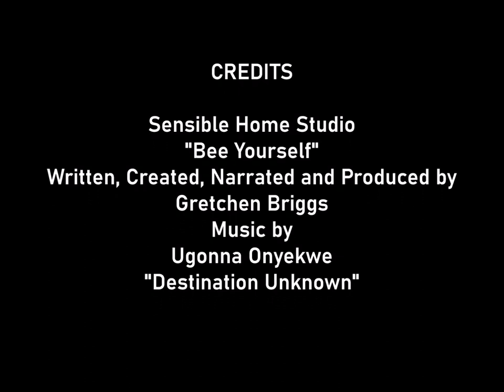Bee Yourself Gazebo Dining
Bees are pollinators of our food source. Let's be pollinators of kindness.